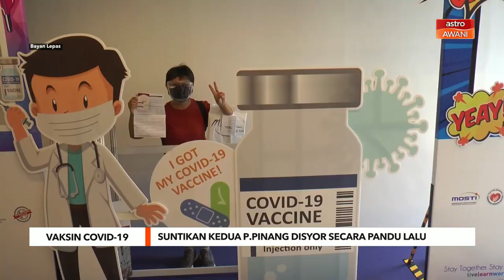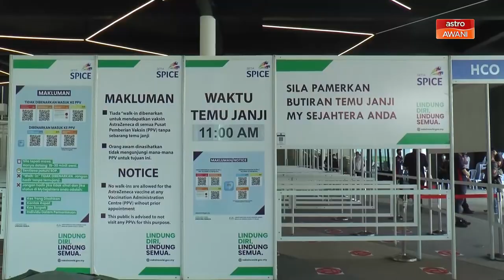Vaksin COVID-19 | Suntikan kedua P.Pinang disyor secara pandu lalu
Kerajaan negeri Pulau Pinang disaran menggunakan kaedah pandu lalu bagi pemberian suntikan dos kedua vaksin COVID-19.
Penasihat Khas Kesihatan Awam  Perdana Menteri, Tan Sri Dr Jemilah Mahmood berkata, berdasarkan pemerhatian dan hasil kajian dibuat, kaedah itu lebih praktikal, mudah dan cepat.